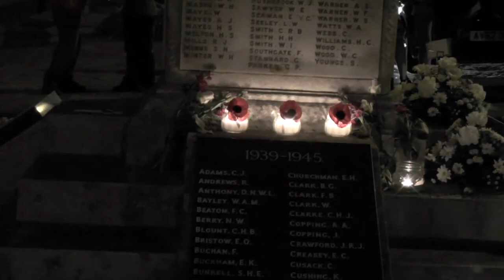Lights Out Ceremony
A ceremony to mark the centenary of the start of the First World War at Felixstowe War Memorial